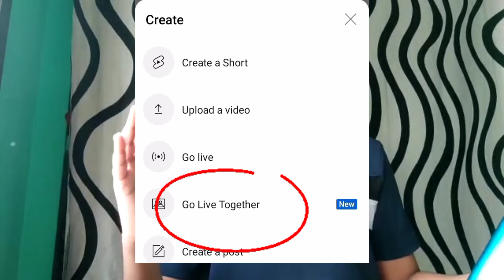NEW UPDATE FROM YOUTUBE 🥳///